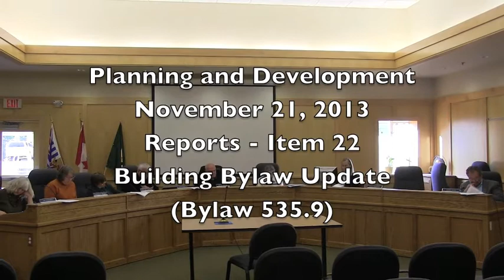22. Building Bylaw Update, Bylaw 535.9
SCRD Planning and Development (PDC) Committee Meeting - November 21st, 2013